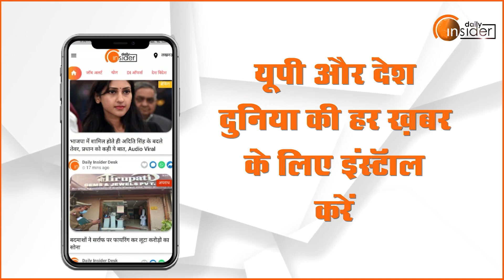Daily Insider 10: अब तक की 10 बड़ी खबरें | Top News Today | Breaking News | Hindi News | Latest News